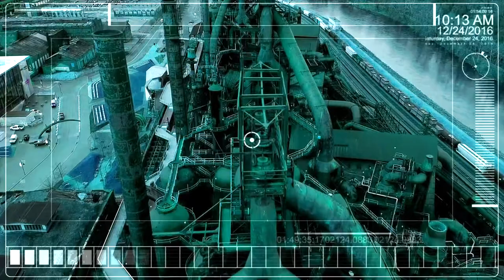STEEL BREAKER - Nothing Matters Anymore [FREE DOWNLOAD]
ALBUM: Dark Age of Technology EP
Co.number: [NfSoP/FREE25]
Video: "Elektrofkrentack"
Oryginal Drone Footage: The Crypto Layman
FREE DOWNLOAD: